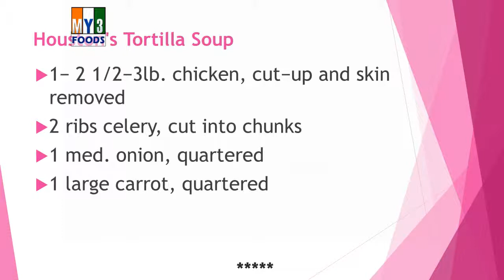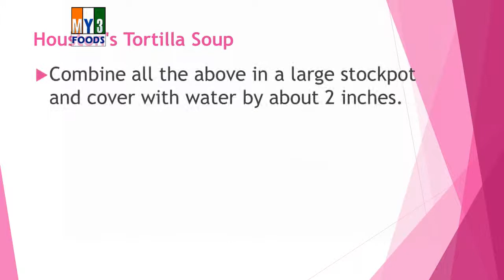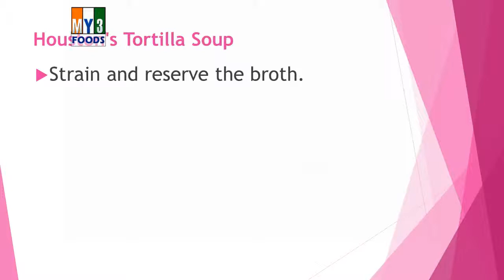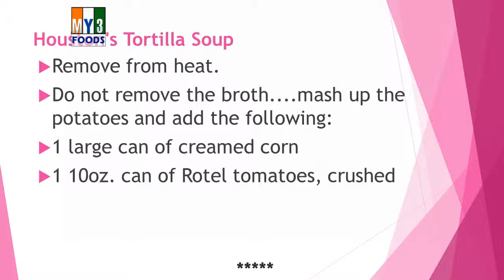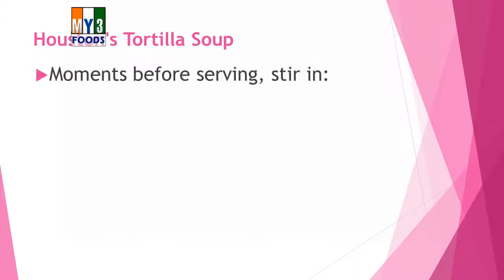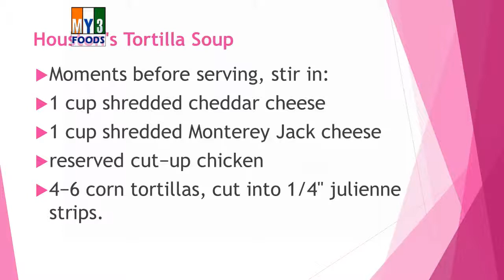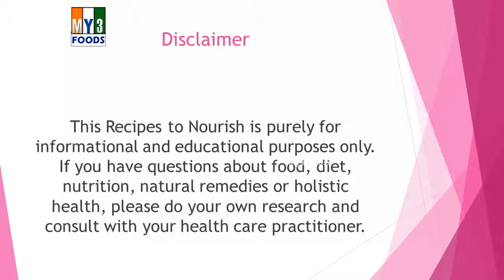Houston's Tortilla Soup | RECIPES | EASY TO LEARN